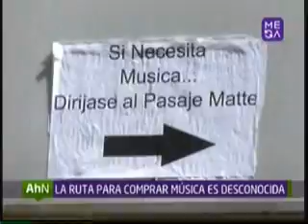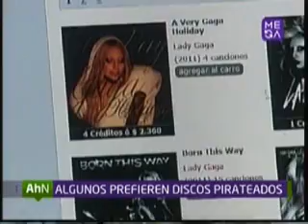JORDAN EN MEGA :::: ÉXITOS DEL SOUND ::::